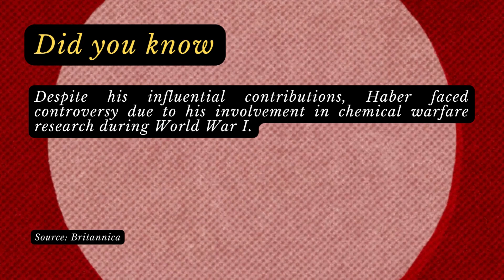Fritz Haber - 1918 [Part 16/192]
Nobel Prize Winners in Chemistry is a series that aims to inspire individuals by looking at the many Nobel laurates in chemistry and their discoveries. It is a long lasting legacy which will never be forgotten.

 Nobel Laureate -